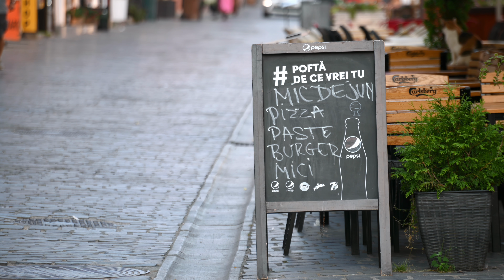8K Ultra HD - Brasov city tour, August 2023, Romania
8K Ultra HD - Brasov tour, August 2023, Romania